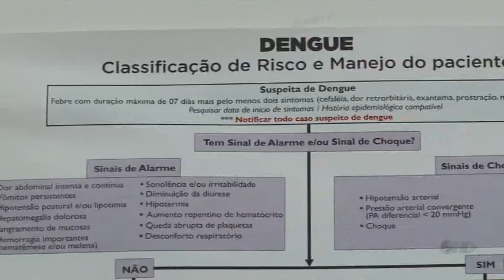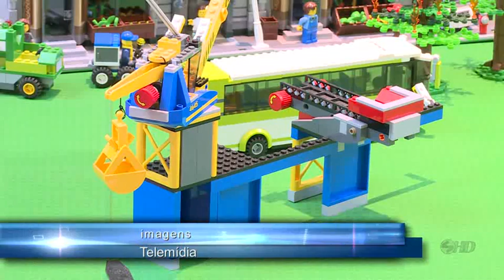Noticidade - TV Sorocaba 08-02-13